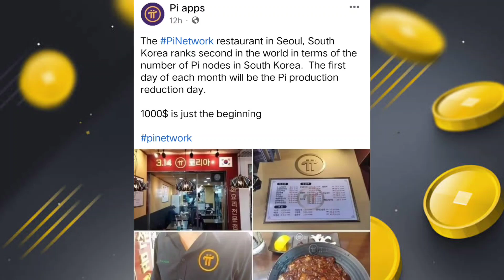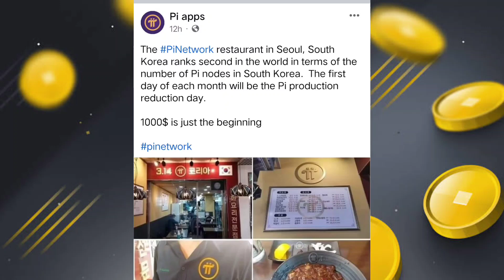Pi Restaurant In South Korea 🤯 | Restaurant Accept Pi as Payment 🥳 | 1 Pi Coin Value = $1000🤑